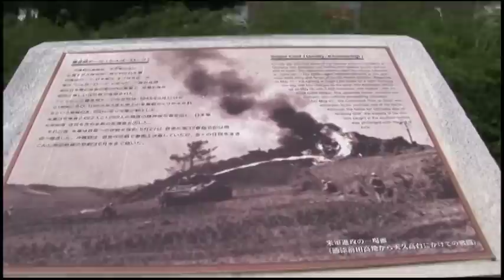History of Sugar Loaf Hill and Now July 2010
Sugar Loaf Hill Now Okinawa